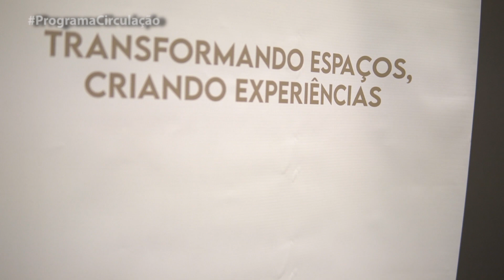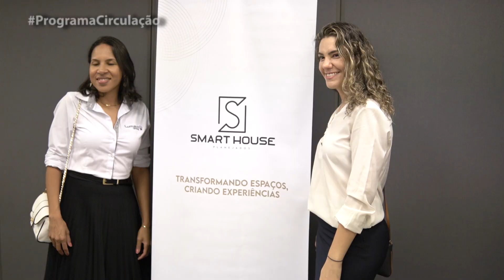Lançamento da Smart House Planejados em Mogi das Cruzes/SP